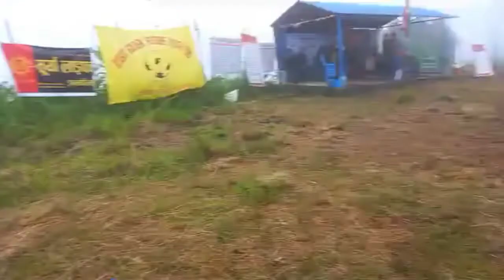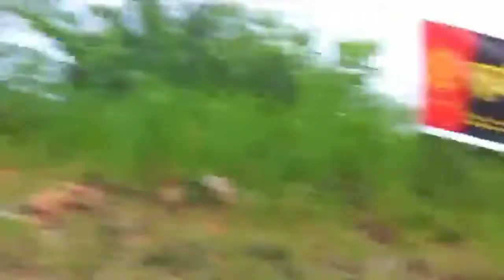लमजुङ जिताकाेट फुटबल महाउत्सब 2079. काेईरालाफाँट vs करापुटार FC, Lamjung Jeetakot Football Turnament